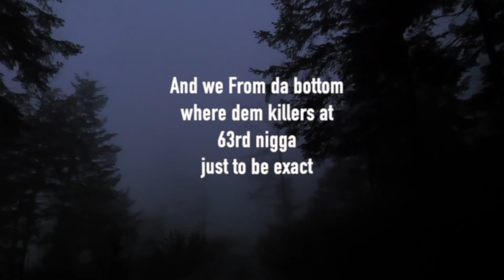IS HE DISSING YUS GZ? Sha Ek - Face Of The What (Official Video) REACTION!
Whaaaaa, who is really the face of the bronx? Sha ek doesn't like YUS GZ?